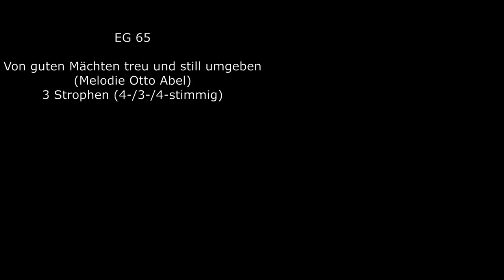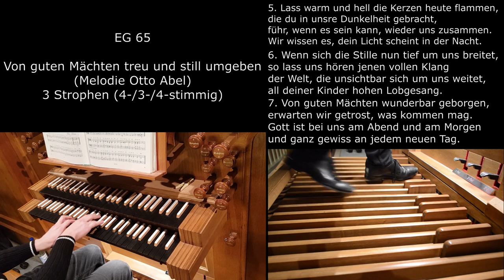EG 65 - Von guten Mächten treu und still umgeben (Orgelsätze mit Liedtext)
Kamera: Nikon D3200
Tonaufnahme: Zoom H2N
Handykamera: Samsung Galaxy S8
Schnittsoftware: Shotcut

1. faithfully and quietly surrounded by good powers,
"and wonderfully protected and comforted..,
I want to live these days with you
and go with you into a new year.

2. the old will still torment our hearts,
nor the heavy burden of evil days weigh upon us.
O Lord, give our startled souls
the salvation for which you created us.

3. and hand to us the heavy cup, the bitter one
of sorrow, filled to the highest brim,
we will take it gratefully, without trembling.
from thy good and beloved hand.

4. but wilt thou give us joy once more
in this world and its sun's splendour,
then we will remember the past
and then our life will be all yours.

5. let the candles burn warm and bright today,
that you brought into our darkness,
Lead us, if you can, together again.
We know that your light shines in the night.

6. when the silence now spreads deep around us,
Let us hear that full sound
of the world that invisibly expands around us,
all thy children's high praises.

7. wonderfully sheltered by good powers,
we await with confidence what may come.
God is with us in the evening and in the morning
And most surely on every new day.

Camera: Nikon D3200
Sound recording: Zoom H2N
Cell phone camera: Samsung Galaxy S8
Software used: Shotcut